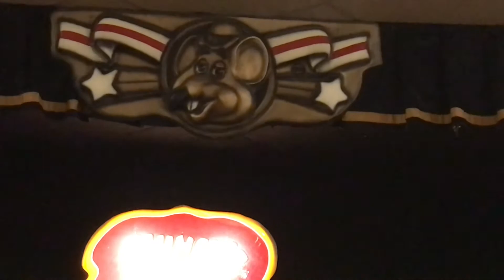Stay positive (La Mesa CA)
Enjoy!  more videos soon. This was my first trip to La Mesa I’m over 4 years . The store is in really bad condition

Recorded: 4,13,21